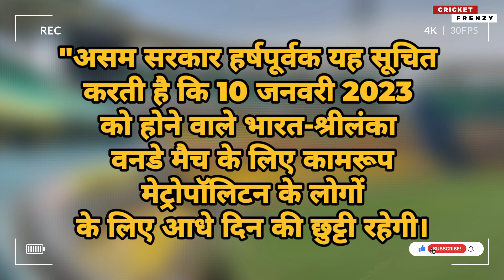Assam सरकार का तोहफा, India-Sri Lanka One Day Match के लिए किया यह बड़ा ऐलान..